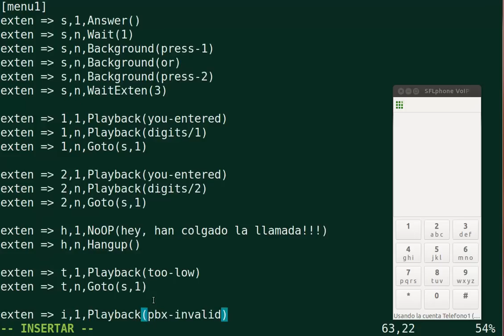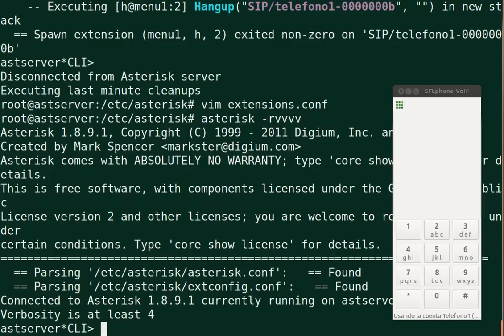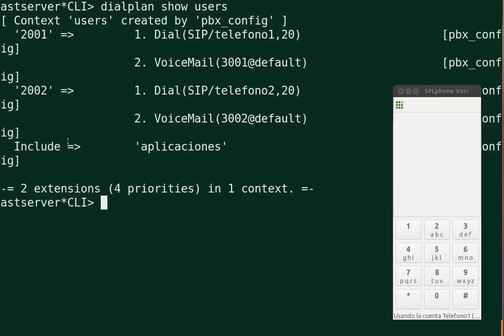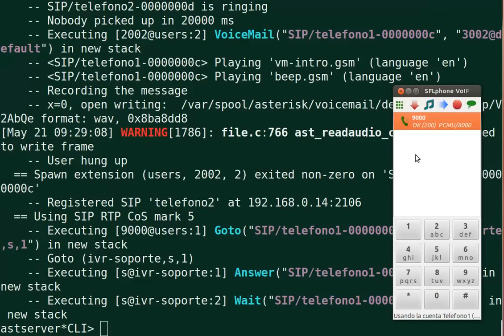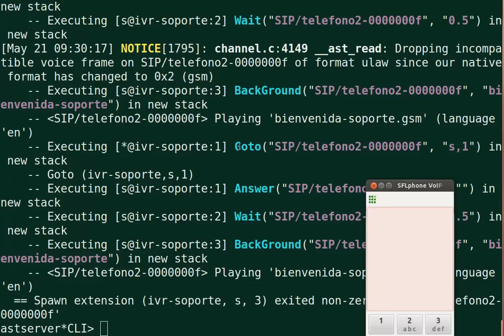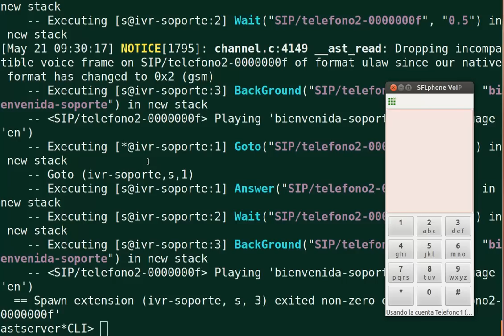Curso Asterisk 2012 - CH09 - Probando el IVR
En este capítulo crearemos una extensión para acceder y probar el IVR